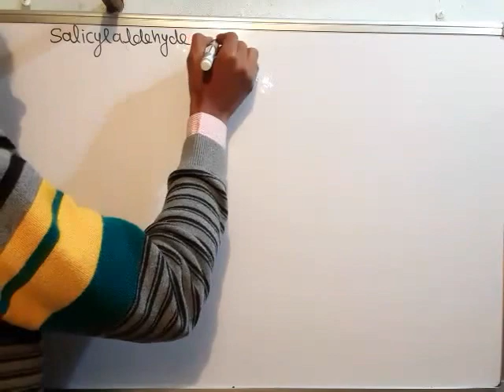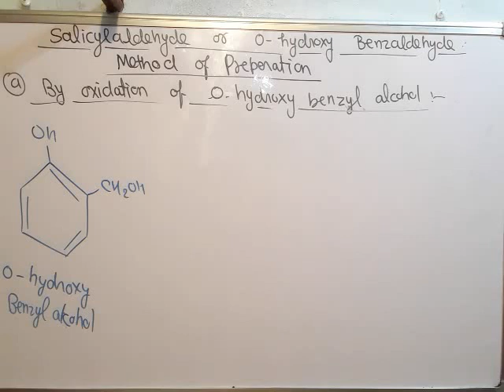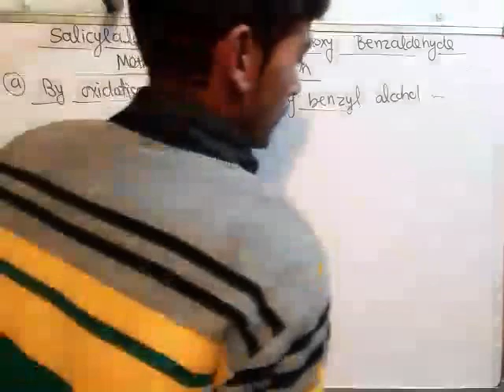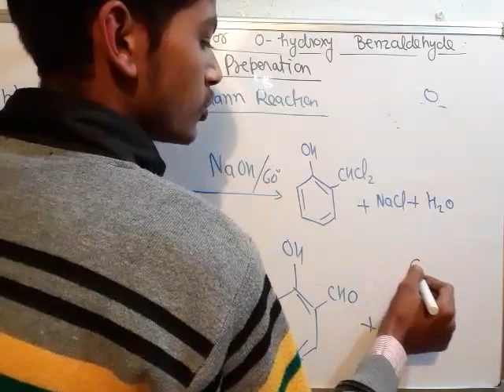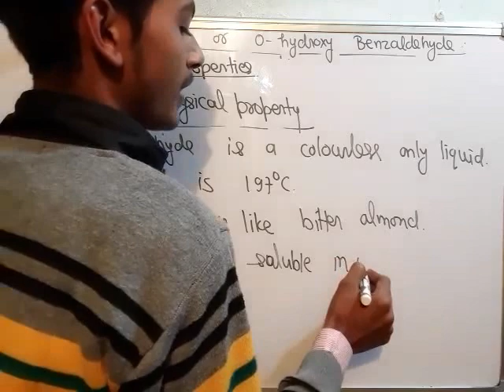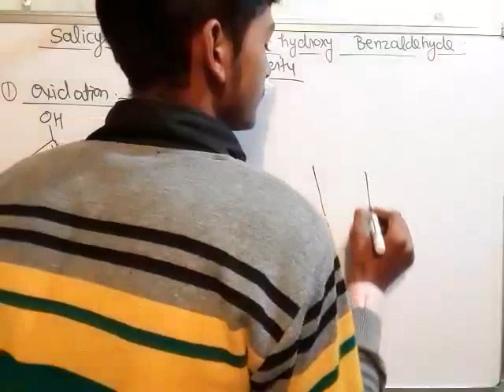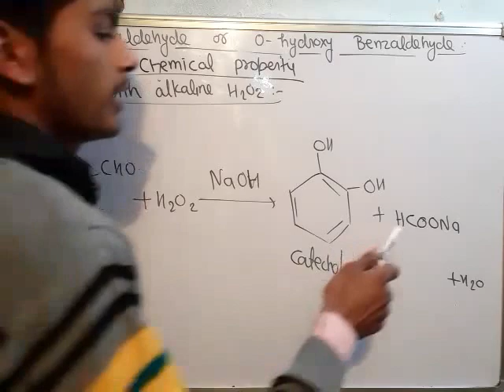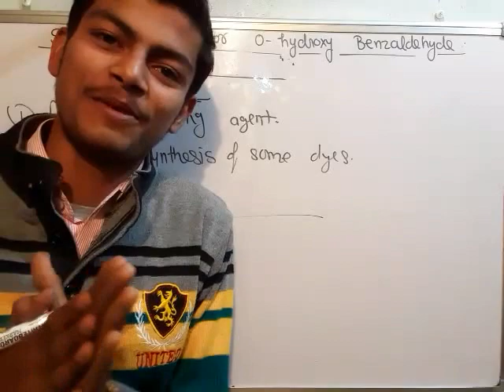Aldehyde and Ketone #12. Salicylaldehyde. Organic Chemistry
Teach Stream
Teach Stream Vivek Sir
teachstreambsc For Admission Whatsapp Now

Thermodynamics :-

Inorganic Chemistry:-

Organic Chemistry:-